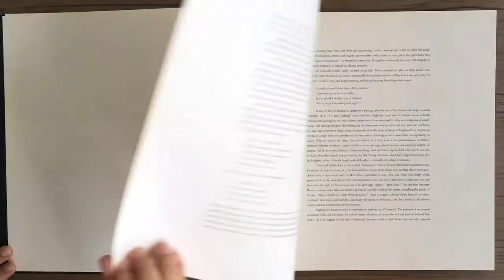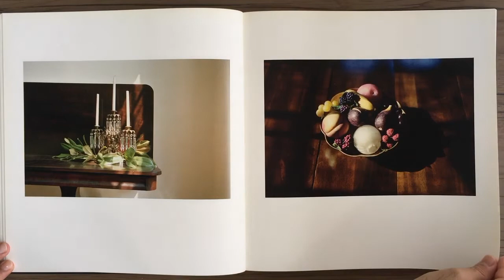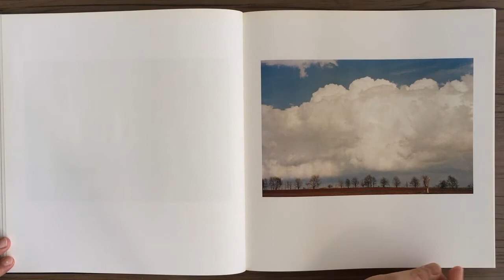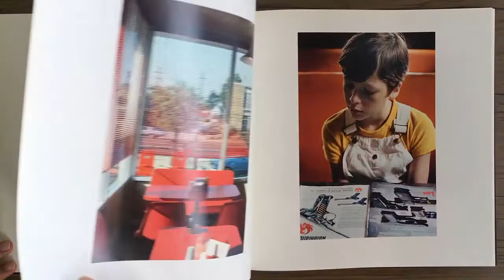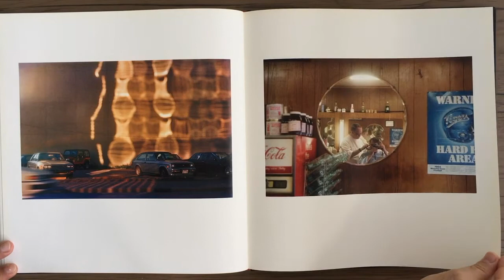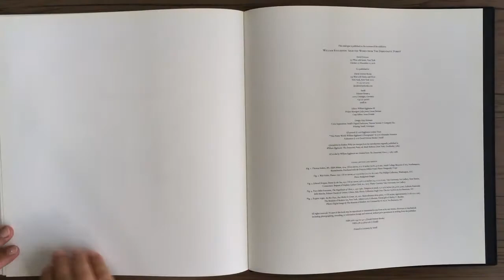WILLIAM EGGLESTON The Democratic Forest Selected Works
WILLIAM EGGLESTON - The Democratic Forest Selected Works - New York: David Zwirner Books/Steidl, 2016.

Ao longo de quase seis décadas, William Eggleston - muitas vezes referido como o "pai da fotografia colorida" - estabeleceu um estilo pictórico singular que habilmente combina o tema vernáculo com uma compreensão inata e sofisticada de cor, forma e composição. “Estou em guerra com o óbvio”, disse Eggleston. Suas fotografias transformam o comum em imagens poéticas distintas que evitam o significado fixo. Apresentando seleções dos dez volumes The Democratic Forest (Steidl, 2015), este novo livro destaca 68 imagens excepcionais do projeto épico de Eggleston. Sua fotografia é “democrática” em sua resistência à hierarquia, onde, como observou o artista, “nenhum assunto em particular é mais ou menos importante do que outro”. Apresentando bolsa de estudos original do renomado historiador de arte Alexander Nemerov, The Democratic Forest. Obras selecionadas fornecem contexto histórico para um corpo monumental de trabalho, enquanto oferece aos recém-chegados uma base na prática fotográfica de Eggleston.
"A ... arquitetura dura de Eggleston de cores esplêndidas, achatada e flutuando no céu, mostra vividamente - e aprecia - a arrogância americana da descartabilidade eterna. Ele nota como os sabores do momento (os arcos dourados, as garrafas de refrigerante cintilantes, o Pégaso ) se expressam em termos imortais. " Alexander Nemerov